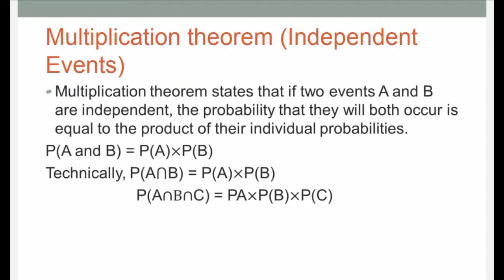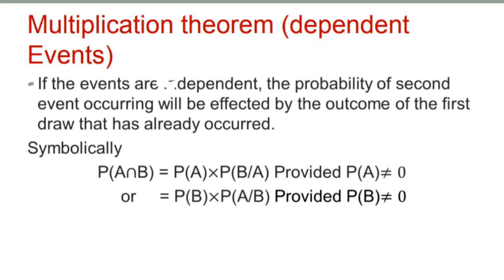Multiplication Theorem | For Independent & Dependent Events | Problems with Solutions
Content:
What's Multiplication Theorem
Problems with Solutions